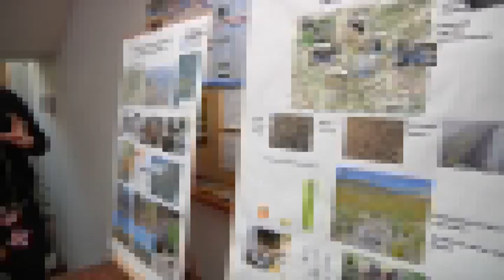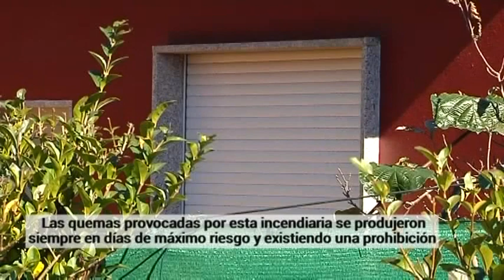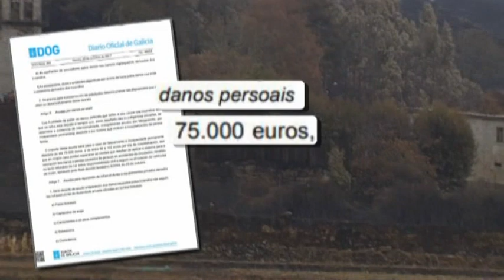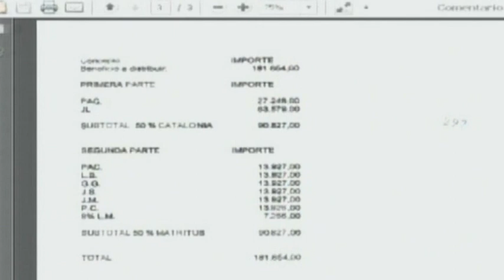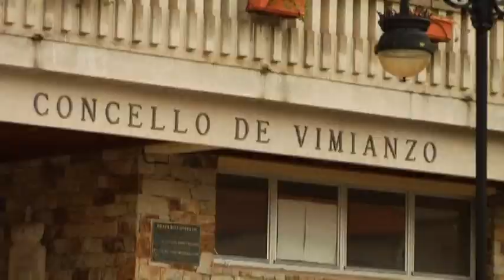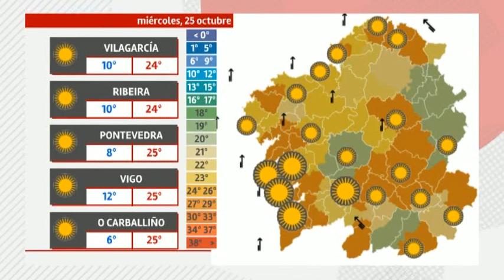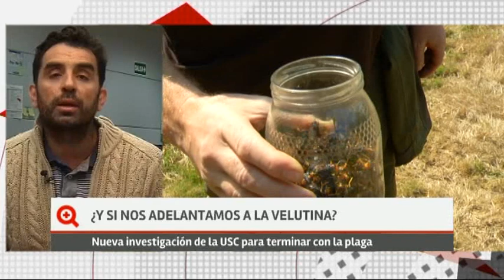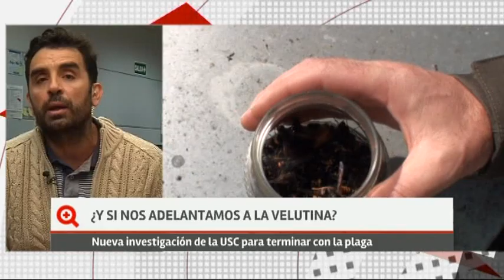«Más que contar» (24/10/17)